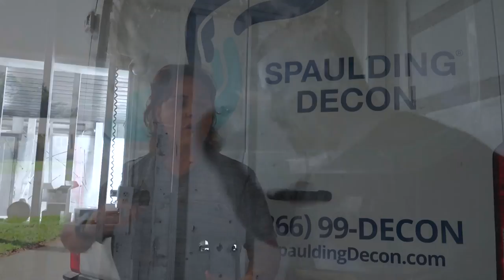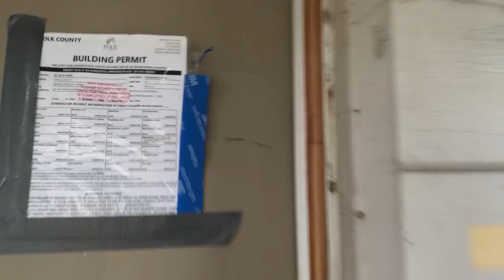PRE-FINALE: What happened to Pet Cemetery?